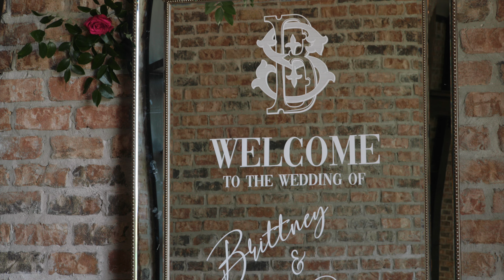Iron Manor Wedding Video - Brittney & Sean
Montgomery / Conroe Texas Wedding venue Iron Manor

Darwin Macon Productions
Wedding Videographer and Photographer